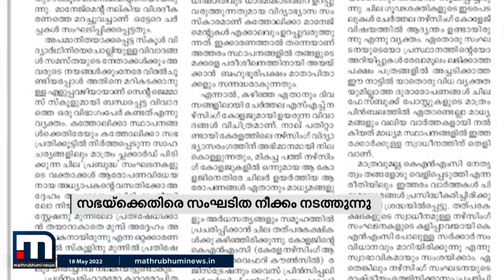കത്തോലിക്കാ സഭയ്ക്കും സഭാ സ്ഥാപനങ്ങൾക്കും എതിരെ സംഘടിതനീക്കമെന്ന് കെസിബിസി | Mathrubhumi News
കത്തോലിക്കാ സഭയ്ക്കും സഭാ സ്ഥാപനങ്ങൾക്കും എതിരെ സംഘടിതനീക്കം നടക്കുന്നുവെന്ന് കെസിബിസി ഐക്യജാഗ്രതാ കമ്മീഷൻ.വിവാദങ്ങളെ വഴിതിരിച്ചുവിടാൻ സഭയെ ലക്ഷ്യം വെയ്ക്കുന്നുവെന്നും ദീപികയിലെ   ലേഖനത്തിൽ വിമർശനം.

Happy viewing!